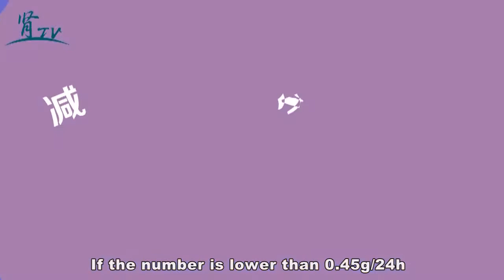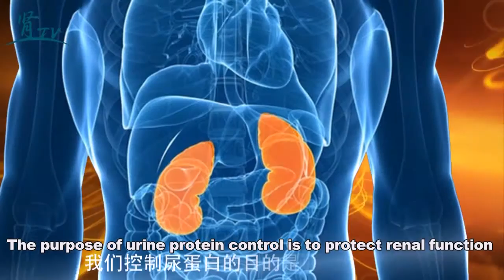Doctor in Shijiazhuang kidney disease teaches you how to find protein in urine